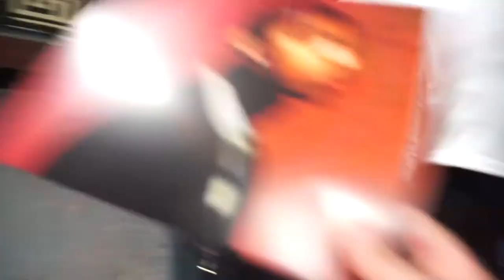MEETING DDG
Welcome to the simplysquad! I hope that my optimistic, driven, and ambitious mindset will be communicated to you through my vlogs and inspire you to chase your dreams. You are more than deserving of what you desire in this world. You just have to work for it and believe it is yours. That is what my channel my represents as I aspire to be the best Youtuber in the world. Join the simplysquad!

• Dodo lashes:
• Teami Blends:
15% code: SNT15

EQUIPMENT & SOFTWARES:
• Camera: Sony A5100
• Ring light: diva ring light

PRODUCTS USED